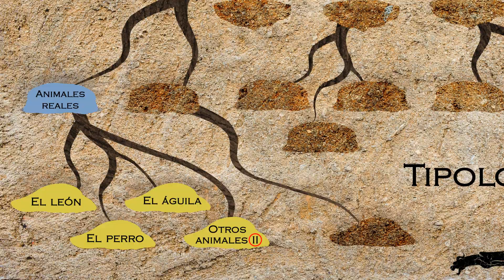#14 Tipologías en las gárgolas: Otros animales reales II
Gárgola. Arte medieval. Tipologías de las gárgolas.
Este vídeo es continuación del vídeo anterior, y seguimos hablamos sobre otros animales reales representados en las gárgolas.